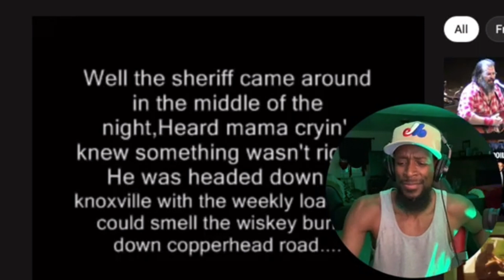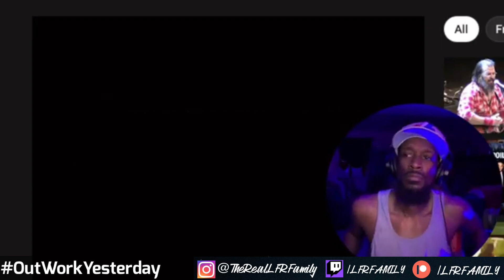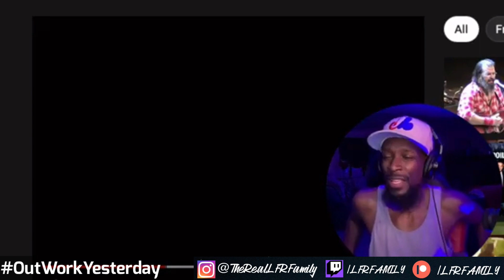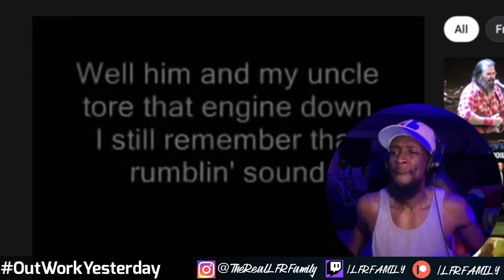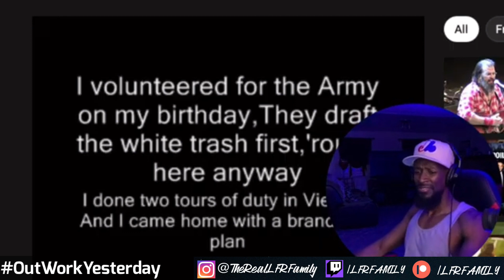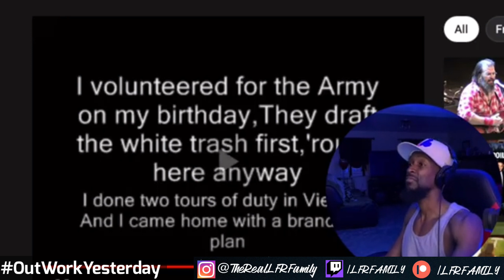Steve Earle - Copperhead Road | Reaction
I am reacting for the first time to Steve Earle - Copperhead Road.

Texas Hippie Coalition - Pissed Off and Mad About It | Reaction